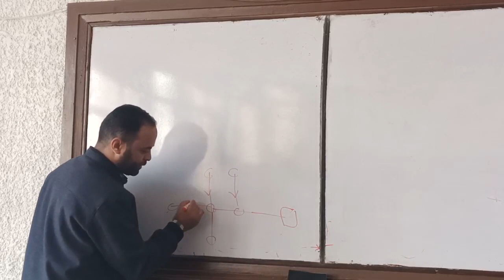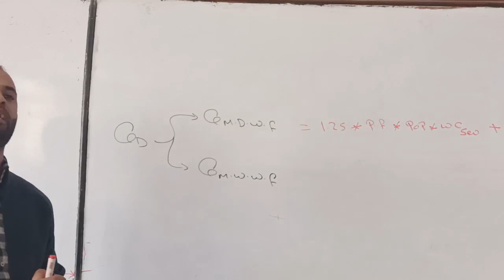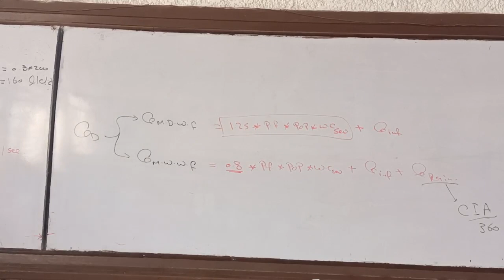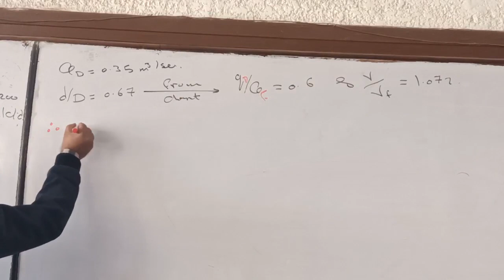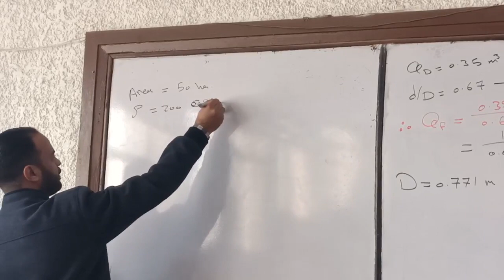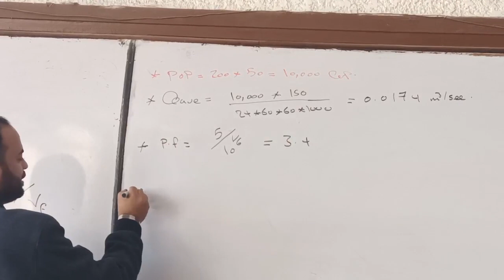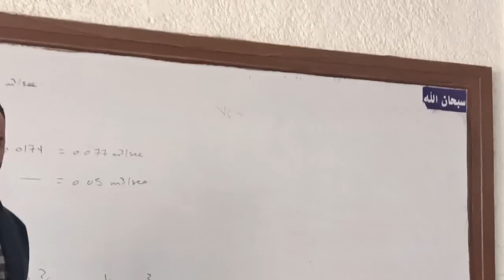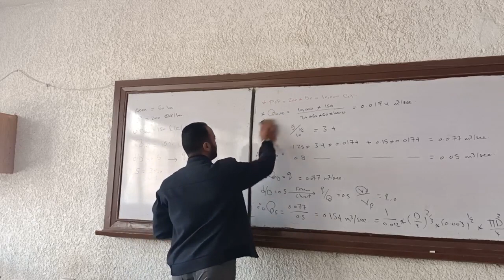تصميم شبكات الصرف الصحي - 1 - م/ علاء الكبير